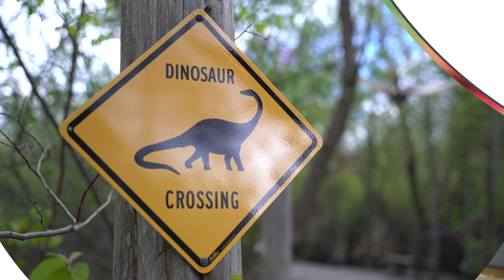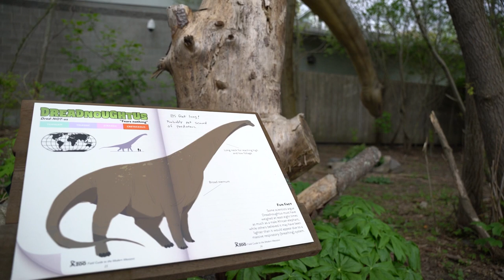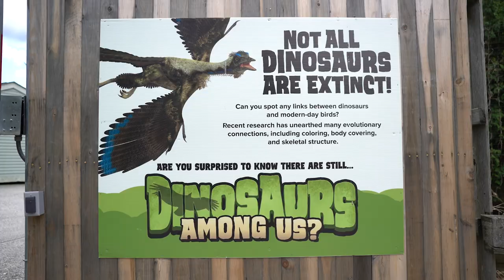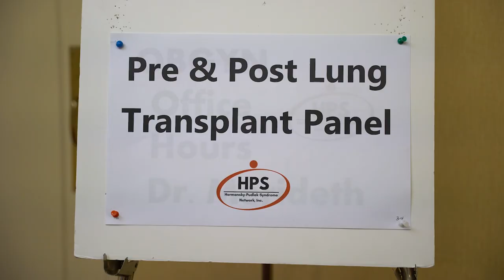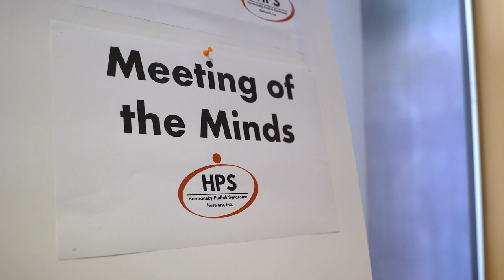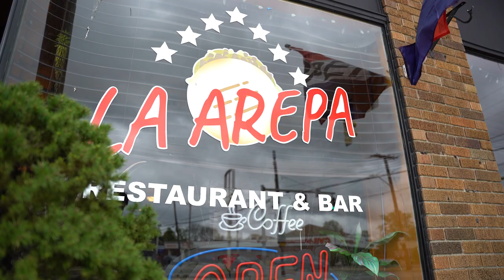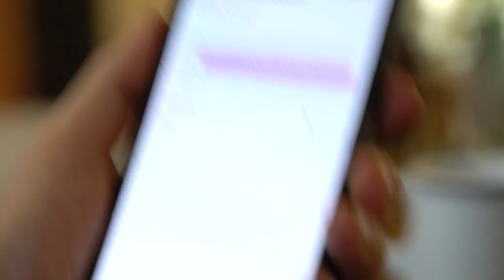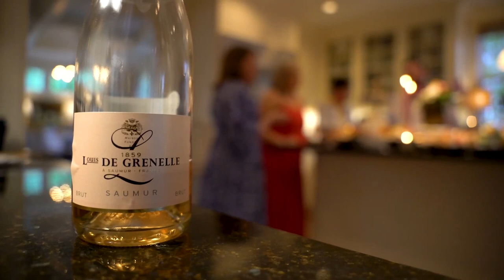A Star Studded Simply New England!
On this episode of Simply New England, learn how to make the ultimate raw bar with Chef Nick Rabar, take a trip to the Roger Williams Park Zoo for an up close and personal look at dinosaurs and Reba the red-tailed hawk. Find out how kids are learning about self-advocacy and resilience, and stargaze at the Frosty Drew Observatory, plus all this and more.